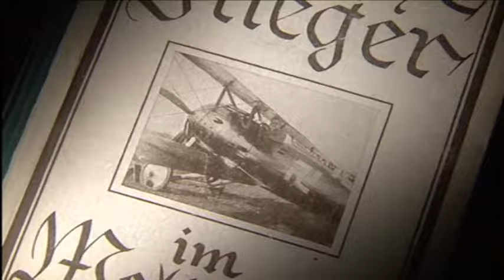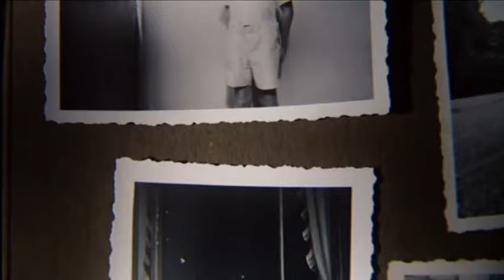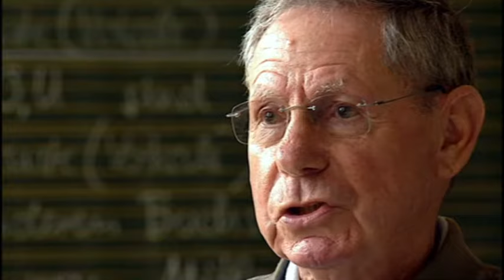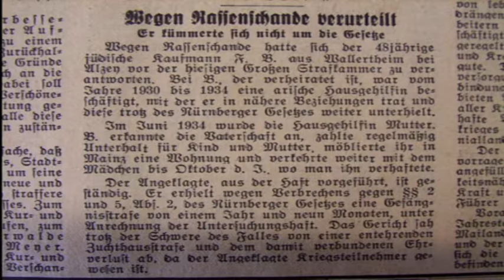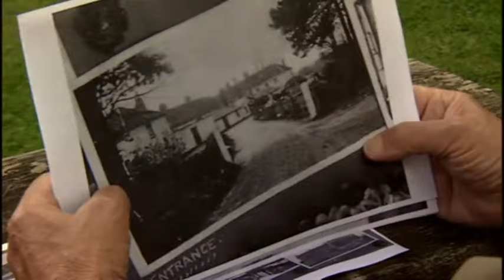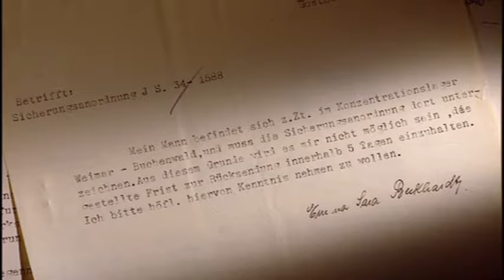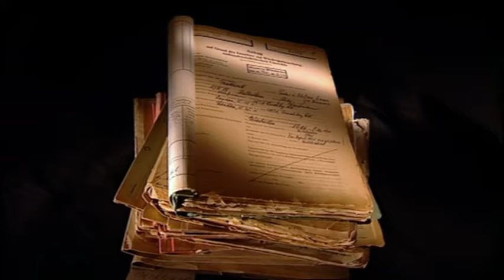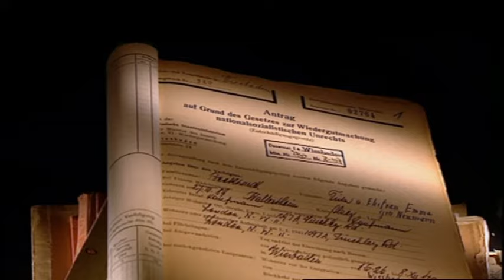Der Jude mit dem Hakenkreuz (WDR 2007)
Fritz Beckhardt kehrt als ein hoch dekorierter Kampfpilot aus dem 1. Weltkrieg zurück und muss feststellen, dass man ihm in der deutschen Heimat seinen soldatischen Einsatz absprechen will, weil er Jude ist. Er wird Mitglied im Reichsbund jüdischer Frontsoldaten, der gegen den aufkommenden Judenhass in der Weimarer Republik kämpft.
1937 wird er wegen "Rassenschande" von der Gestapo verhaftet und im KZ Buchenwald inhaftiert. Unter abenteuerlichen Bedingungen, bei denen auch Hermann Göring seine Finger im Spiel hat, gelingt ihm die Flucht aus Deutschland über Frankreich, Spanien, Portugal bis nach England, wo er und seine Frau die Kinder wieder treffen, die mit einem "Kindertransport" aus Nazideustchland fliehen konnten.
1950 kehrt Fritz Beckhardt nach Deutschland zurück und erlebt das schlimmste Kapitel seines Lebens: die so genannte "Wiedergutmachung" an den überlebenden Juden.
Kurt Beckhardt, der Sohn, schildert eindrücklich und bewegend das Schicksal dieser deutsch-jüdischen Familie, das unter dem Titel "Der Jude mit dem Hakenkreuz" 2014 als spannendes und zugleich lehrreiches Buch im Aufbau-Verlag veröffentlicht wurde
Film von Mathias Haentjes, Mitarbeit: Lorenz Beckhardt